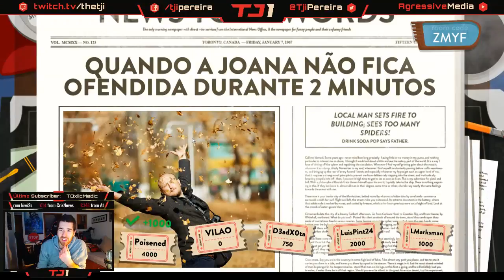TheTji - AHAHAHA - Twitch Highlights [11/3/2018]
Duração: 46.33 segundos
 Jogo: Use Your Words
 Views: 11